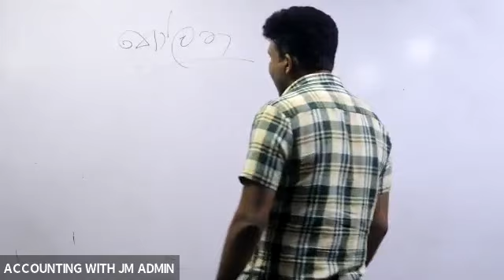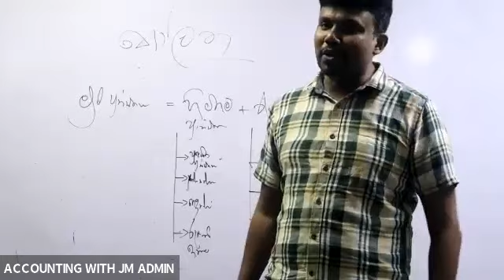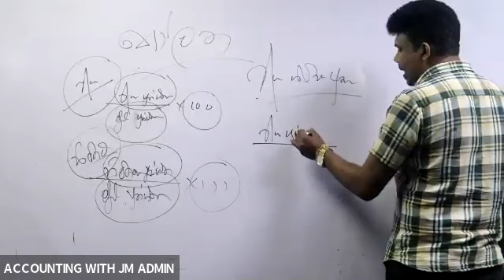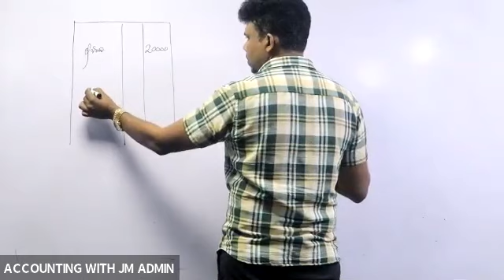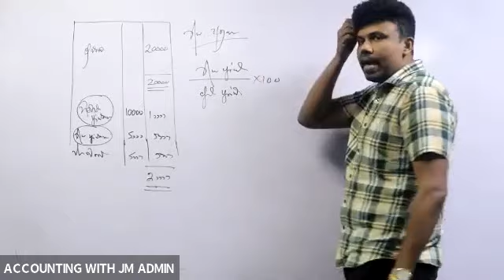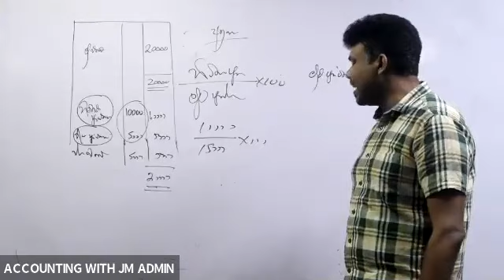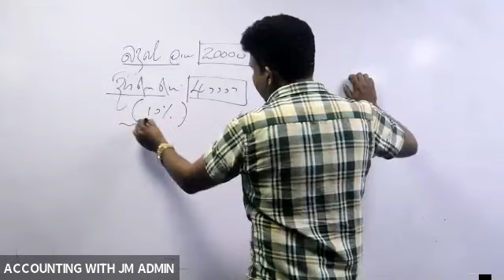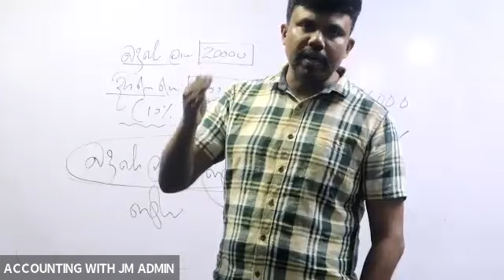ගිණුම්කර අනුපාත - SMART Video - 03- A/L Accounting